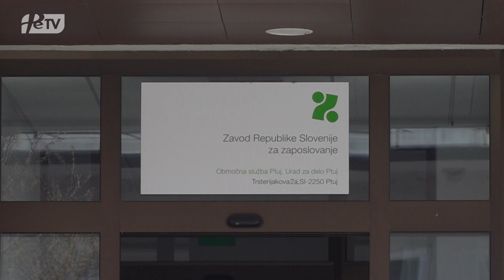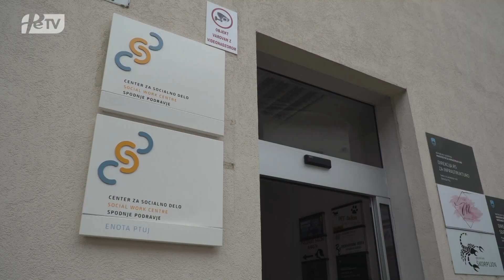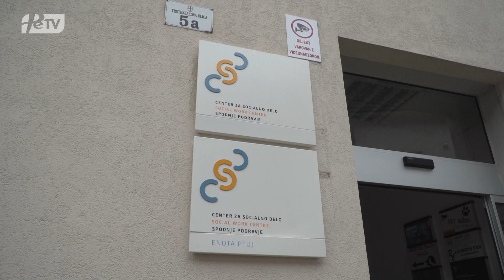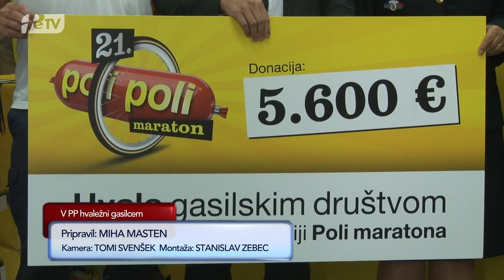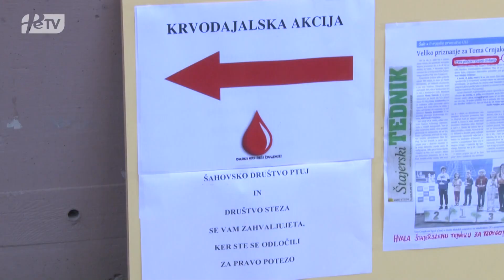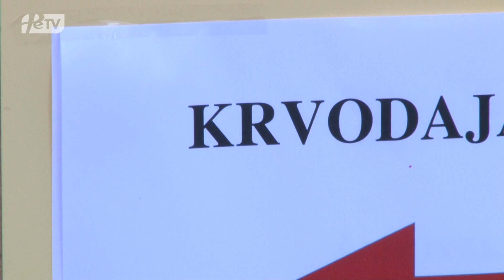Ptujska kronika, petek 21. julij 2023